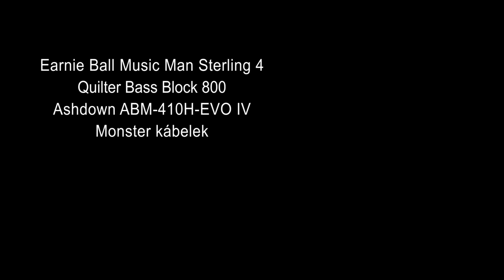Kasleder Limited Edition Token Bass Booster/OD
Bass pedal/effect tests from Hungary.

Kasleder Limited Edition Token Bass Booster/OD basszusgitár effekt analóg pedál teszt

Basszusgitár effekt tesztek
A subbeast.com blog effekt tesztek célja, hogy a lehető legtöbb pedált mutassa be a basszusgitáros kollégáknak és a basszusgitár iránt érdeklődőknek, a saját hangjuk megtalálásában.